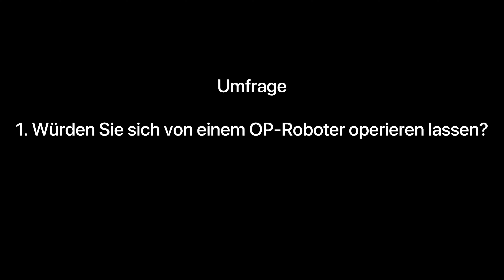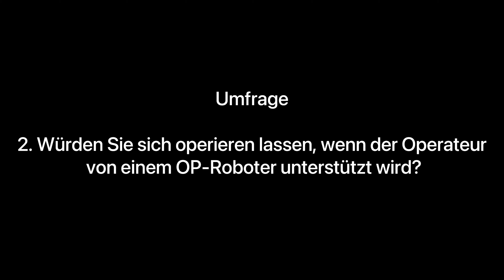Künstliche Intelligenz im OP-Saal – Umfrage in der Klinik Bad Windsheim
Die künstliche Intelligenz gibt es bereits seit Jahrzehnten im OP-Saal. Wir haben eine kurze Umfrage bei Besuchern und Patienten in der Klinik Bad Windsheim zu roboterassistierten Operationen durchgeführt. Mehr dazu im Video. (JM)